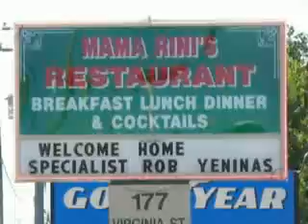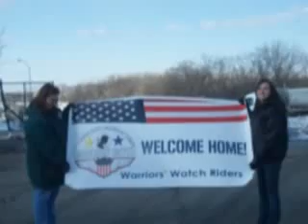Welcome Home Faithful Soldier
Chicago area Warriors' Watch Riders mission photos. Video by Chambeaux